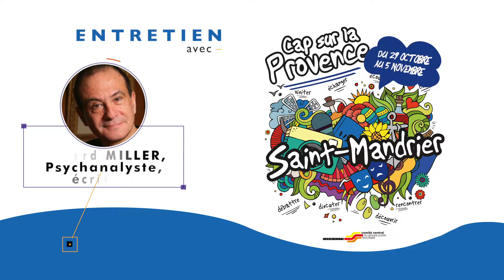Interview de Gérard Miller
Rencontre avec Gérard Miller à Saint Mandrier. Octobre 2017